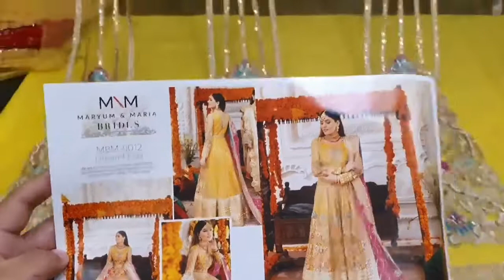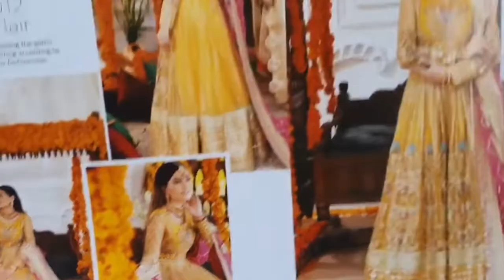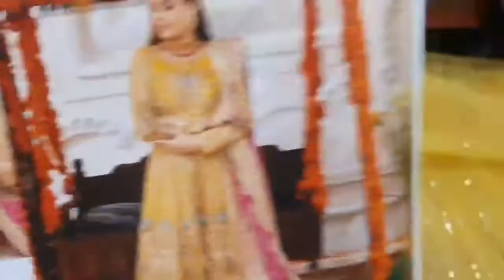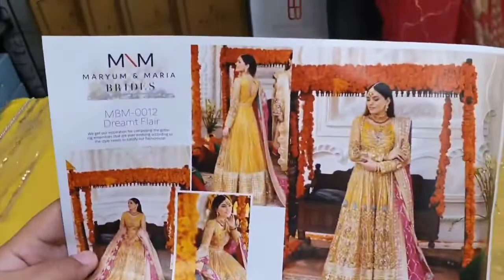wedding bridal maxi by marium n maria